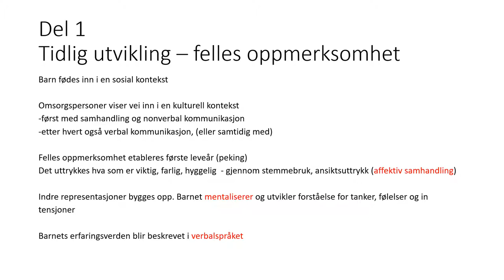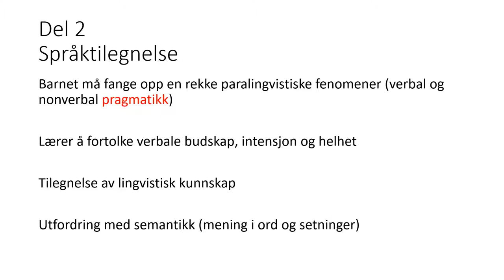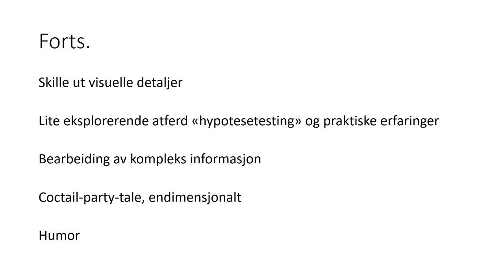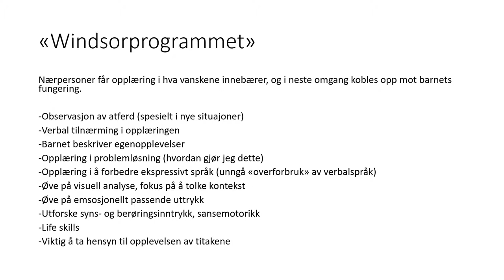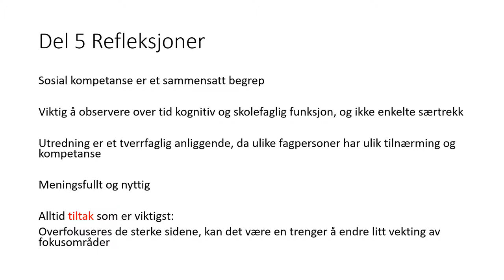Nonverbale lærevansker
En kort innføring, laget i forbindelse med innlevering av skjermopptak i et studie i grunnleggende digital kompetanse